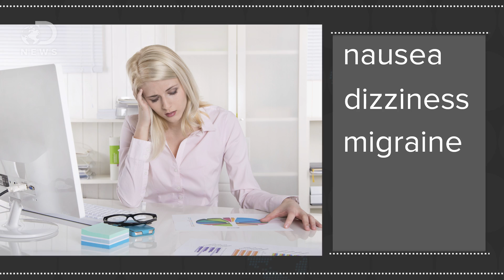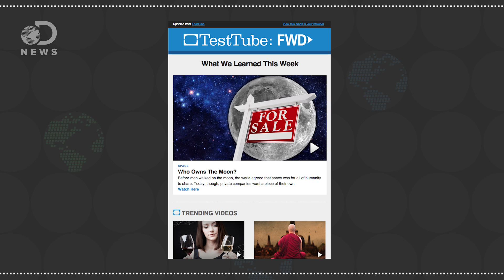Can Low Frequency Sound Waves Make You Sick?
Loud noises can give you a headache, but scientists think it’s the sounds we can’t even hear that are making us sick. What’s infrasound?

Noise pollution: non-auditory effects on health
“Noise is a prominent feature of the environment including noise from transport, industry and neighbours. Exposure to transport noise disturbs sleep in the laboratory, but not generally in field studies where adaptation occurs.”

Noise exposure as a factor in the increase of blood pressure of workers in a sack manufacturing industry
“Workers in manufacturing industries are exposed to noise generated by the manufacturing processes that results in auditory and non-auditory effects on them. This study assessed the relationship between exposure to noise and blood pressures.”

“Low-frequency noise, centred around a frequency of about 7 Hz, was found to occur in several office rooms investigated. Symptoms resulting from exposure to infrasound can include fatigue, headache, nausea, concentration difficul ties, disorientation, seasickness, digestive disorders, cough, vision problems and dizziness.”